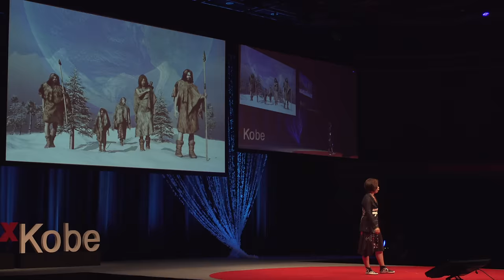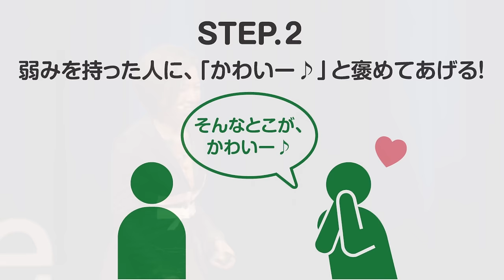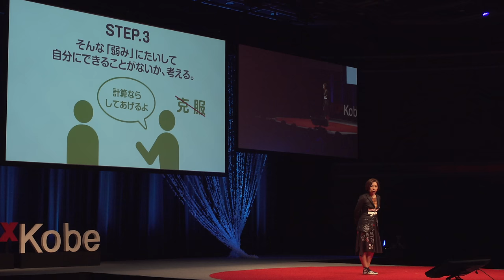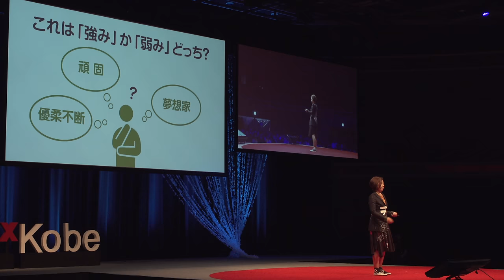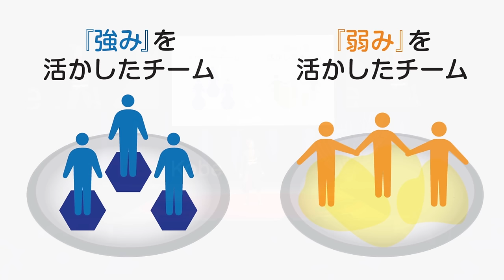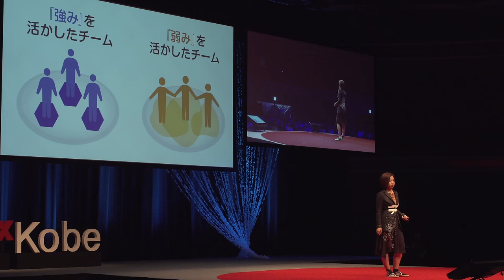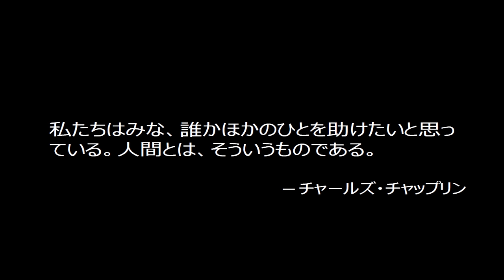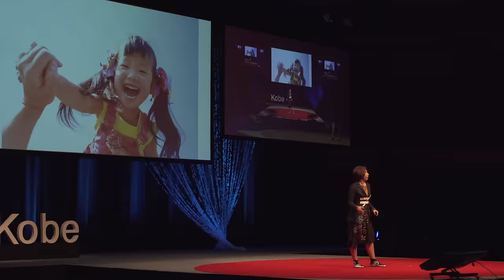Weakness, Essential for team building | Kana YUKAWA | TEDxKobe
YUKAWA Kana founded the community with the idea: the new lifestyle to change society.
Over the decades, humankind has worked together hand in hand to fight off attacks like Ice ages or Pestilence.
Humans had always helped one another in tribes or groups, so no individual was left behind.
But our environment has changed; now we live in a world where we evaluate people by their "uniqueness" or the "advantages" we can gain from them.
All aspects are comparisons of one another, and we need to compete with each other to be recognized.
YUKAWA Kana turns this practice the opposite way, with her design of “Team building Configured to Weakness.”
This idea is exactly what humanity has proven for many years;
this might be the light to guide us through the hardships we are to face shortly.

YUKAWA Kana was deeply committed to establishing Yahoo! Japan during her university days.  Through her working experience with unique colleagues such as SON Taizo she realized the importance of team power.   Most people think a great team is a pack of superheroes and talents.  However, is it really true?  After resigning from the growing company, she moved to Kobe as she found a similar atmosphere to a Spanish city where she had spent over 10 years.  There she eventually discovered her principle which gives her wisdom and courage to thrive in the rapidly changing society.